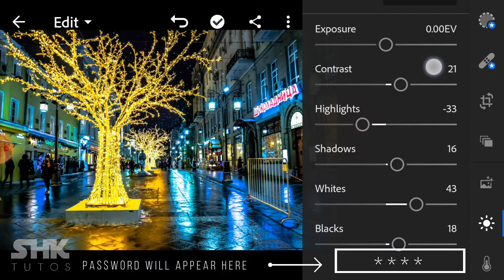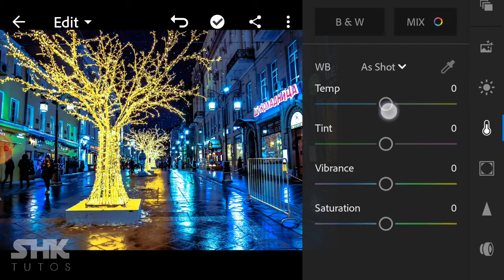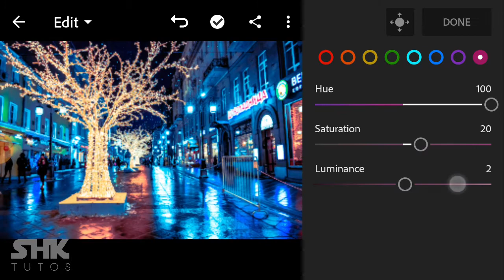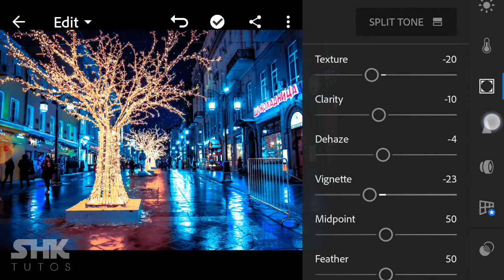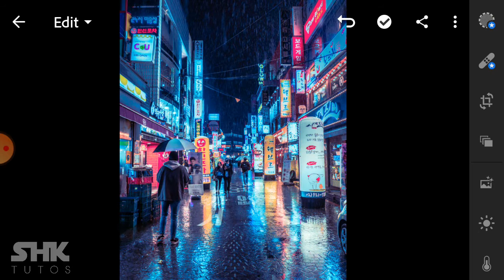Neon Street Lights Preset | Lightroom Mobile 2020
Hello, and welcome to SHK Tutos. Today, I will show you how to edit your pictures professionally using your phone only.

It is protected by 4 digit PASSWORD.

To get password, do the following.

1. For Example, if the password is 1234, then the password will be shown as
a. **34
b. 12**

So, the password is 1234. WATCH the entire video.

Password is shown in the bottom right corner of the video. Password can come at any time so watch the video thoroughly.

Or,

Difficulty Level:
Easy

Picture Requirement:
Standard HD

NO EDITING KNOWLEDGE REQUIRED. Anyone can do. Just follow my steps. That's it!

How to edit pictures professionally using your android devices only? Well, you have come to the right place.

Models used in this video are not mine. No misuse of pictures have been done.

Pictures taken from: Google and Pinterest
THESE ARE NOT MY MUSIC. I don't OWE any of them.

lightroom tutorial
lightroom mobile
color grading
lightroom preset
neutral preset
pastel preset
white preset
winter preset
korean dark preset
black theme preset
brown preset
coffee brown preset
black tone preset
black preset
yellow tone
LRhendrix
BenPen
Last Screamotion
Zie and Edilie
Jesen Zain